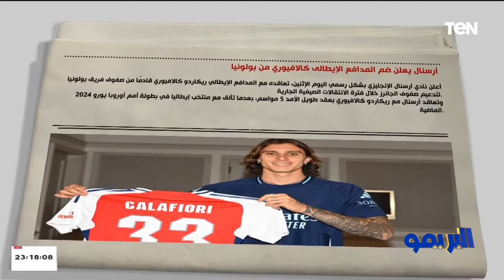محمد فاروق ضربة جزاء الأهلي صحيحة و الزمالك سقط أمام المقاولون العرب.. و أزمة بين كولر ولجنة التخطيط